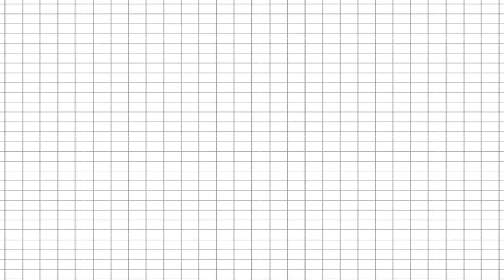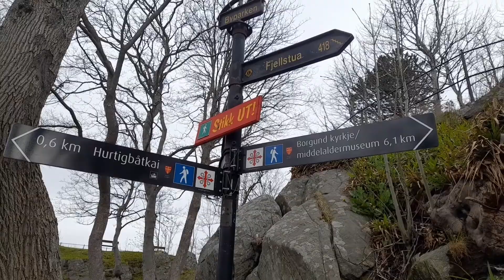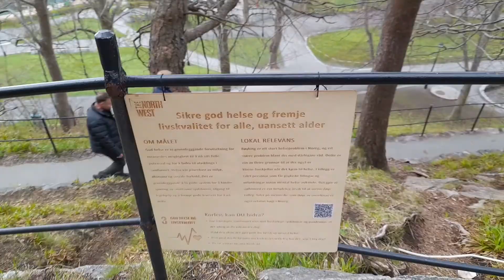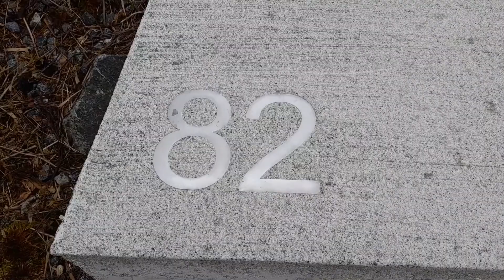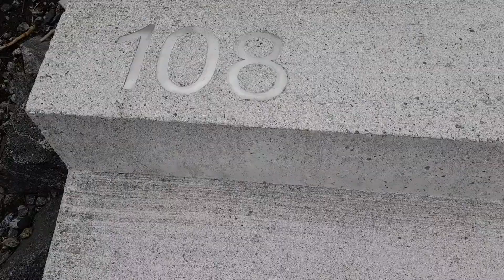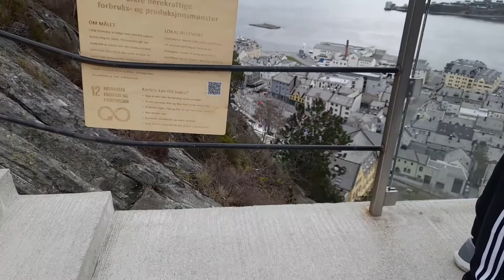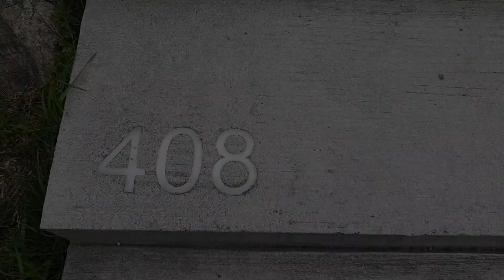Alesund Norway [stairway to heaven]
Fantastic views. Worth the walk up the 400+ steps. Nice cafe on viewpoint lower level

My video does not own the rights to the music/songs used in this video.
My views do not necesarily reflect the views of my employer.